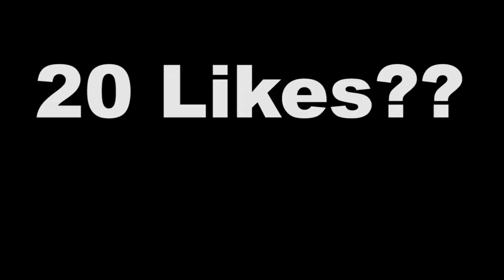Agar.io│Linesplit de a tres, con amigos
Ayudame unsando mi nick en tus juegos:
๖ۣۜCαrlσs ๖ۣۜJ❦

• Musica usado:
ANIK - Echo [FSTU Release]